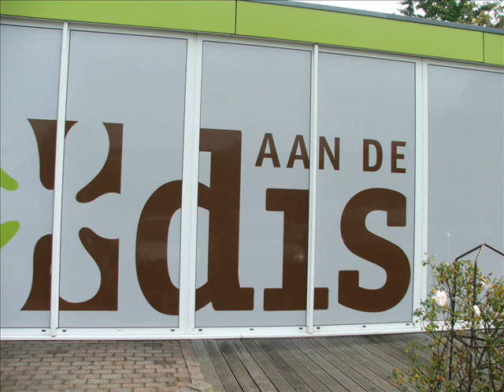joris z'n feestje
dierendag bij intratuin